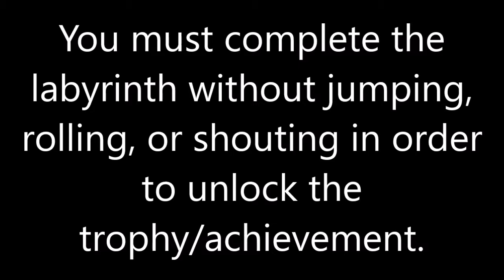Rime - Dark And Quiet Trophy/Achievement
Rime
Dark And Quiet Trophy/Achievement

No commentary.